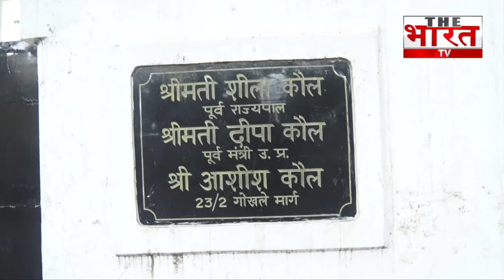..तो ऐसा करके यूपी में अपनी खोई हुई सियासी ताकत हासिल करेगी कांग्रेस | The Bharat TV